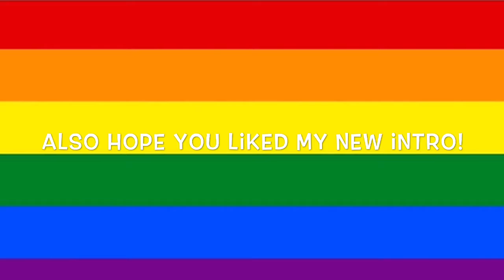Showcasing My Art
My second video with some of my weird, awkward, cool art...😄😳😁